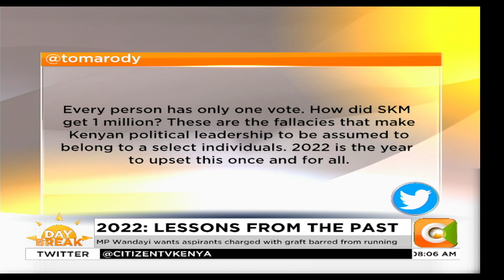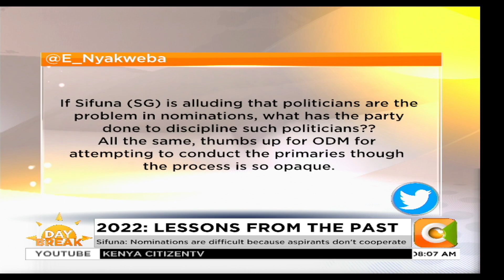DAY BREAK | 2022: Lessons from 2017 shambolic nominations